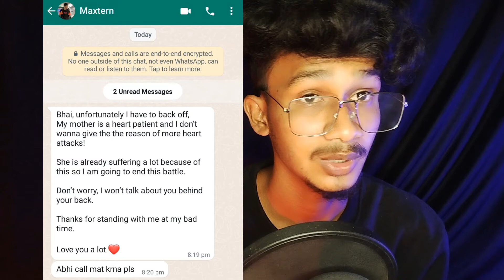Maxtern ne bola elvish yadav ko sorry, Random Sena ne kiya badha khulasa elvish yadav ka,😱